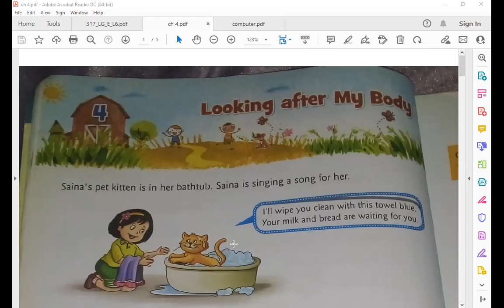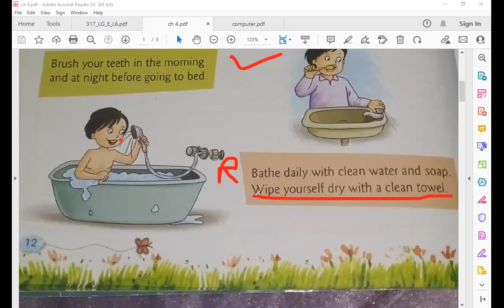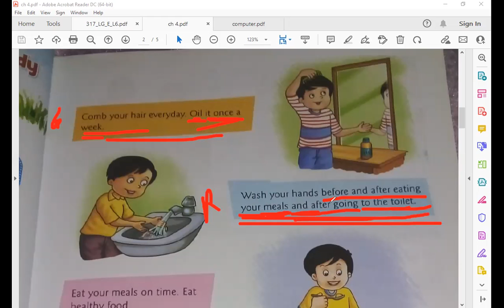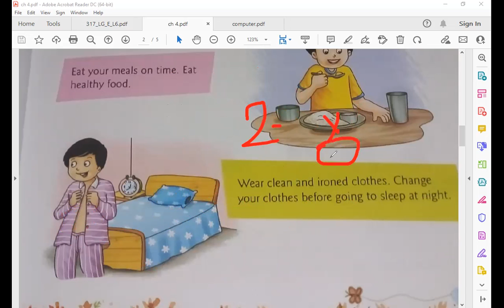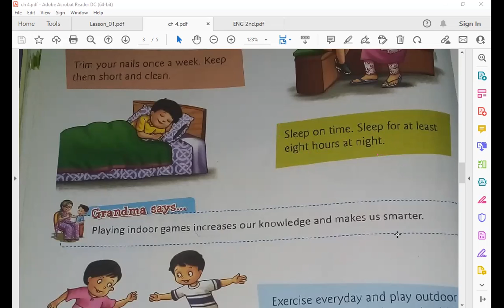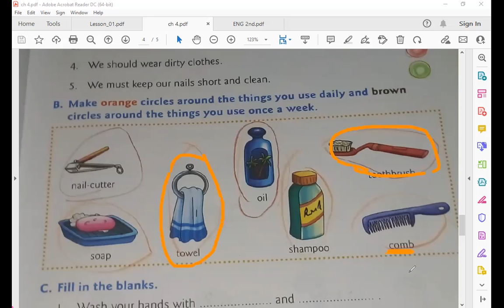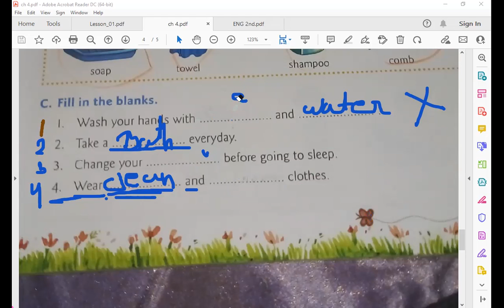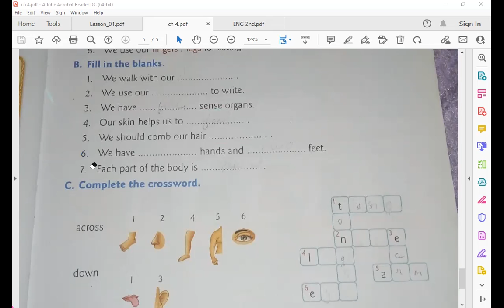Environmental Class 1st Chapter 4 || Looking after my body || Good and bad Habits